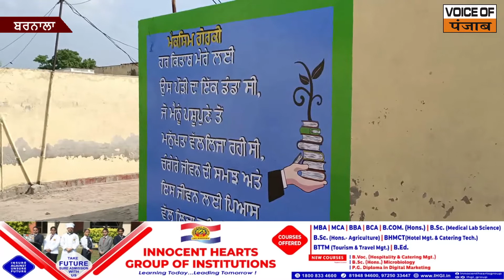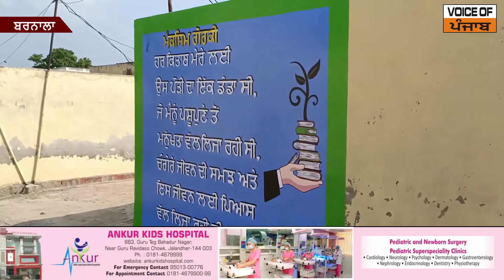ਨੌਜਵਾਨਾਂ ਨੂੰ ਸਾਹਿਤ ਤੇ ਵਿਰਸੇ ਨਾਲ ਜੋੜਨ ਲਈ ਸ਼ੁਰੂ ਕੀਤਾ ਗਿਆ ਅਨੋਖਾ ਉਪਰਾਲਾ